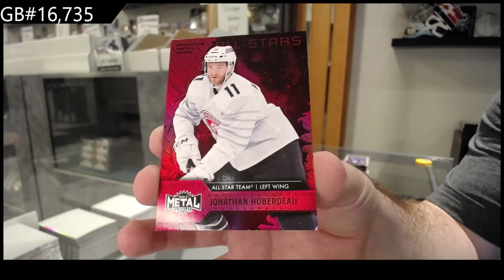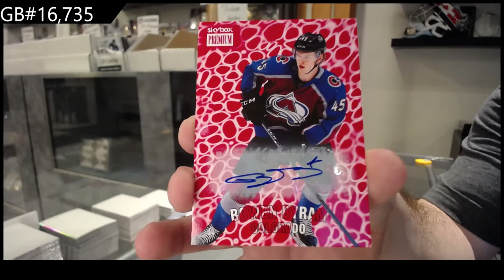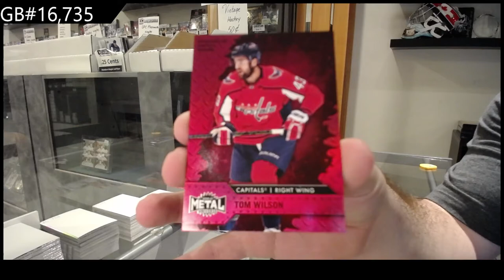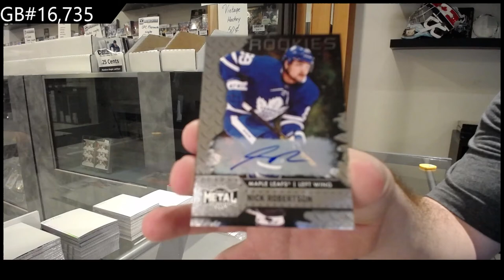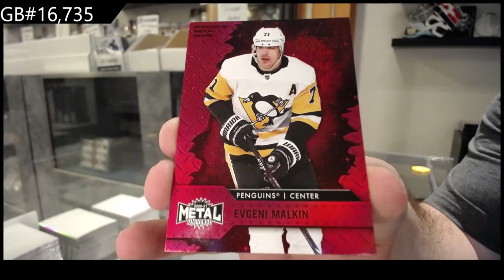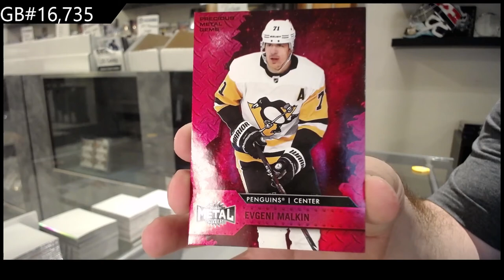20-21 Upper Deck Metal Universe Hockey 3 Box Break - C&C GB #16,735